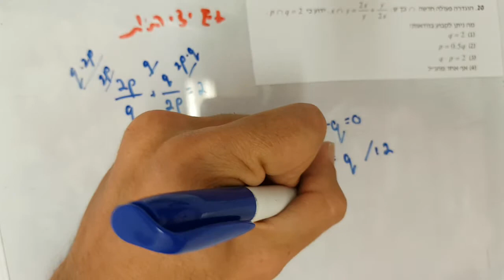מרתון בית בעיות מילוליות גל 2 יחידה 2 שאלה 20 EZWAY